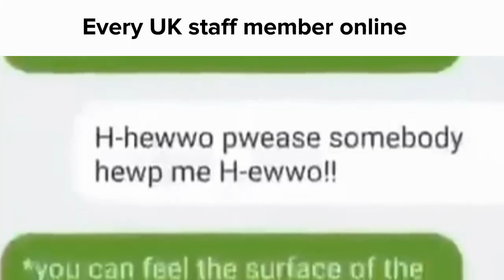UK school slander because it sucks (offensive)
Teachers in my school after being nice then coming out as a p*do then getting loved by the students